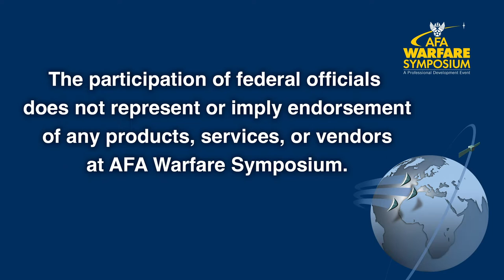2022 AFA Warfare Symposium: Special Operations in the Peer Fight